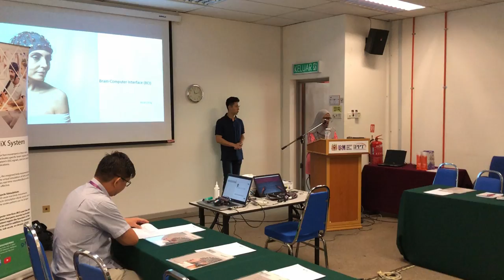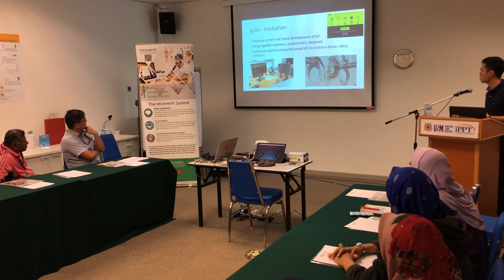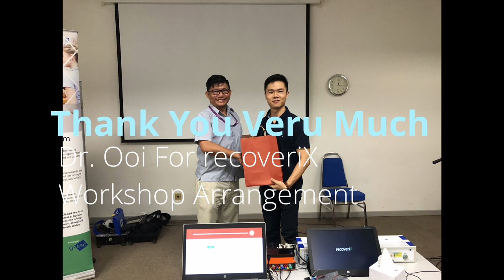AMDI USM recoveriX 2019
recoveriX is the first rehabilitation system for stroke patients that pairs mental activities with motor functions. The brain receives visual and tactile feedback in real-time, and that is what makes rehabilitation so effective. For example, if a stroke patient imagines a hand movement while receiving visual feedback through a virtual avatar, and tactile feedback through electrical muscle stimulation at the same time, then these patients might regain the ability to grasp again.